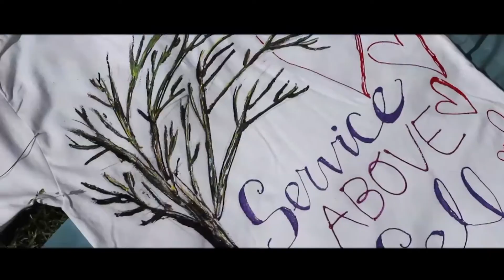IHS INTERACT CLUB '14-'15